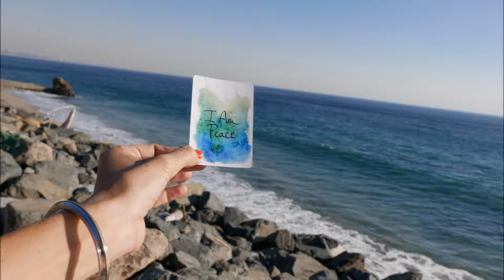Magic Monday Mindfuck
Deze Magic Mondays de ultieme mindfuck. Dat we moeten veranderen om succesvol te zijn, of goed te worden. Dit klopt niet en is de ultieme mindtrap. Stop met jezelf fixen.